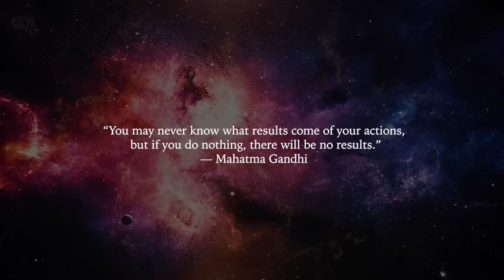What you Should know about this February! [It’s not like any other month] *Get Ready*